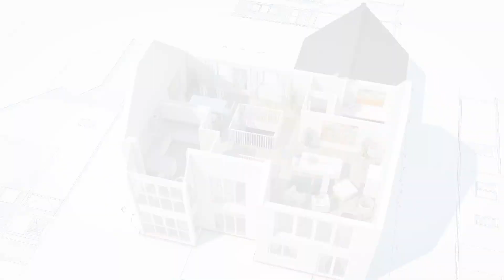RACK SUSPENSO: + de 40 Fotos para inspirar seu projeto da sala.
Racks é um móvel que está aos poucos substituindo as estantes e prateleiras na casa por ser prático e funcional, podendo ser feito de vários materiais ou tamanhos diferentes é ideal saber como decorar ele, no vídeo de hoje te passaremos algumas dicas.